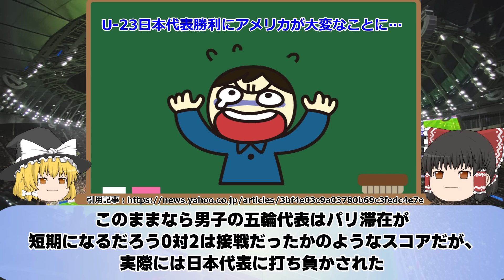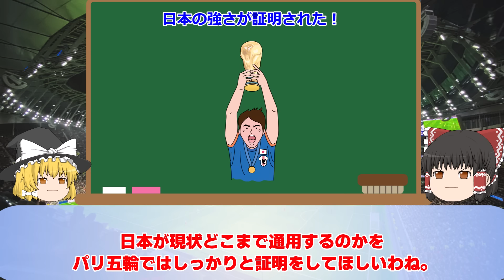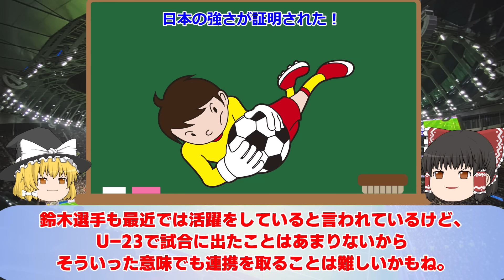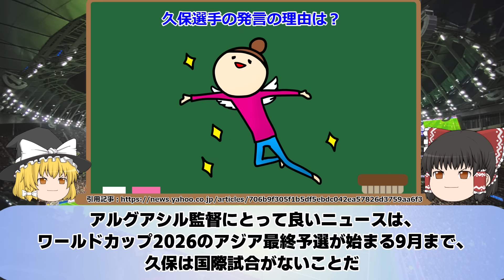「やる気が全く感じられなかった」U23日本に負けたアメリカでは選手に対して酷評の嵐に…そして注目の選手は？【ゆっくりサッカー】